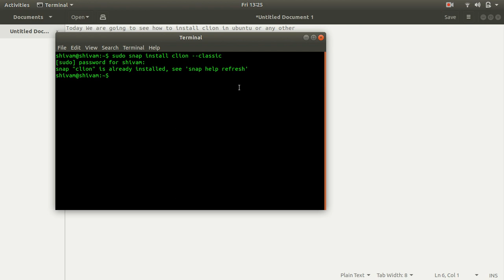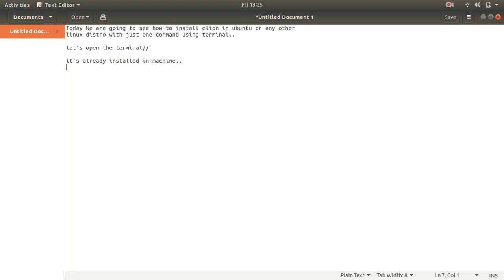How to Install C-Lion in Ubuntu Using Terminal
How to Install Clion in Ubuntu Using Terminal

Command--
sudo snap install clion --classic

You can Donate me thenewboston Points for making free content like this , Address -
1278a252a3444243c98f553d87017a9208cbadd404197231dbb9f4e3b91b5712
46nQbDkBQ5LPELLWS7XprMNGZJBGQCti6F2FCLqoWrPUZhmyxLZXFvUeKCSgyEtGDFeSnB8U8o83qdJ1f8gupgA3Ry9agGp